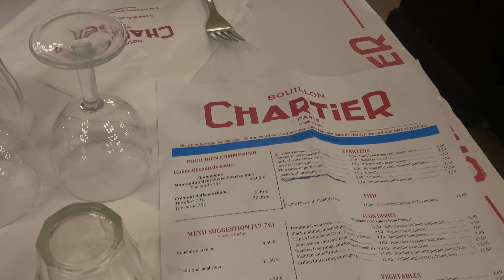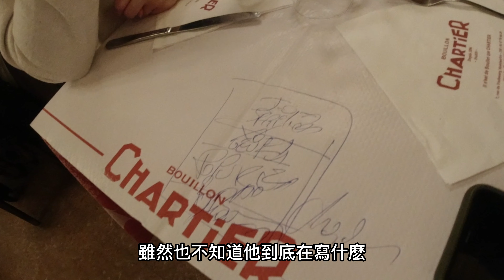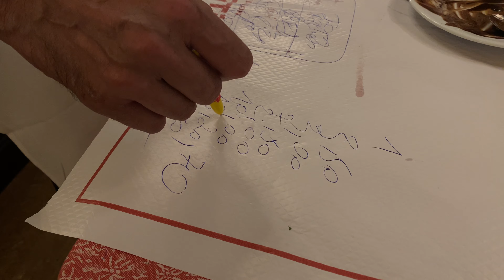法國巴黎美食 | 法國吃什麼? Bouillon Chartier 吃蝸牛初體驗 Google 評價破萬百年老店【The Rucy Chang】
今天要和今天要和大家分享我在巴黎發現的一家歷史超過120年的平價美食餐廳 - Le Bouillon Chartier！（這間的Google 評價破萬！）

每天到了吃飯時間，這裡總是大爆滿！一開始是藍領工人時常光顧的餐廳，所以現在也有人稱他為工人餐廳，現在這裡已經成了眾多國外旅客必訪的餐廳之一！

Le Bouillon Chartier 的蝸牛你絕對不能錯過，口感滑嫩，帶有濃郁的蒜香和奶油味！這裡還有其他多種道地的法國美食，而且價格非常平價，不會讓你的錢包吃不消！超級推薦！！

Hey guys, I gotta tell you about this amazing restaurant I found in Paris - Le Bouillon Chartier! It's been around for over 120 years and serves up some seriously delicious French cuisine at super affordable prices.

This place used to be a hotspot for blue-collar workers, hence its nickname "worker's restaurant," but now it's a popular spot for both locals and tourists.

Make sure to try their snails - they're so smooth and tender with a delicious garlic and butter flavor. There are tons of other authentic French dishes on the menu that won't break the bank.

Trust me, if you're looking for a great low-priced restaurant in Paris, Le Bouillon Chartier is the place to be!

◆FAQ:
拍攝器材： iPhone 11 Pro Max + Osmo action
穿搭配件：
📝 Travel Blue 藍旅 - 寧靜頸枕 高級慢回彈記憶棉 - 用過大推的頸枕，長途飛行必帶！之前用了很多其他款的都不是很舒適，但這一個頸枕讓我再搭飛機不會一直落枕：